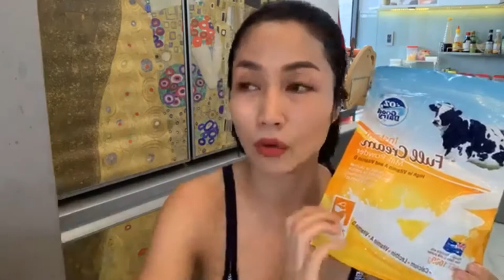Sữa tươi nguyên kem của Úc - Chị Ốc Thanh Vân chia sẽ về Oz Good Dairy Instand Full Cream Milk Power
Oz Good Dairy Instand Full Cream Milk Power - Australia bổ sung dưỡng chất và tăng cường hệ miễn dịch gấp 3 lần, giúp sáng mắt, dáng cao và thông minh vượt trội. OZ Good Dairy chứa hơn 20 loại axit amin, hàm lượng protein và canxi cực lớn, bổ sung vitamin A, vitamin D cùng các khoáng chất giúp hệ xương vững chắc, tránh các vấn đề về tật khúc xạ, tăng cường hệ miễn dịch, phát triển toàn diện thể chất và não bộ.

 Sữa OZ Good Dairy - Australia tăng cường hệ miễn dịch gấp 3 lần, giúp sáng mắt, dáng cao và thông minh vượt trội. OZ Good Dairy cung cấp hàm lượng dinh dưỡng hoàn hảo đáp ứng mọi nhu cầu về cho sự phát triển của trẻ nhỏ và sự ổn định sức khỏe ở người lớn tuổi.

Sản phẩm chứa hơn 20 loại axit amin, hàm lượng protein và canxi cực lớn, bổ sung vitamin A, vitamin D cùng các khoáng chất giúp hệ xương vững chắc, tránh các vấn đề về tật khúc xạ, tăng cường hệ miễn dịch, phát triển toàn diện thể chất và não bộ.

OZ Good Dairy là sản phẩm từ nguồn sữa tươi sạch của những chú bò thuần chủng được nuôi theo quy trình tiêu chuẩn tại Úc, với nguồn cỏ sạch tự nhiên đảm bảo cho ra đời nguồn sữa sạch không chứa các chất hóa học hay thuốc tăng trưởng… an toàn cho mọi đối tượng sử dụng đặc biệt là trẻ nhỏ.

Đặc biệt, sữa vô cùng thân thiện với người dùng không gây táo bón hay các vấn đề gì về hệ tiêu hóa. OZ Good Dairy dễ dàng sử dụng theo sở thích của từng người có thể uống nóng, lạnh tùy thích, thậm chí có thể pha cùng cà phê, ca cao, saffron … để tạo nên những món thức uống thơm ngon và bổ dưỡng.

Sữa tươi OZ Good Dairy nguyên kem 1kg có thể pha cùng 7 lít nước, là nguồn dinh dưỡng hàng ngày tốt nhất dành cho cả gia đình.

Ai là người nên sử dụng OZ Good Dairy?

 Trẻ em đang trong giai đoạn phát triển cần nguồn dưỡng chất đầy đủ để phát triển thể chất, tăng trưởng chiều cao, thông minh hơn và tăng khả năng đề kháng cao.

 Người gầy lâu năm thử mọi cách mà vẫn không tăng cân - uống ngay OZ Good Dairy  nhé!

 Người hay mắc bệnh thời tiết, đề kháng yếu OZ Good Dairy  vực dậy nguồn năng lượng và khả năng kháng bệnh, giúp bạn luôn tràn đầy năng lượng, khỏe mạnh.

 Người lớn tuổi cần nguồn dưỡng chất, muốn cải thiện sức khỏe, phòng ngừa loãng xương, chống lão hóa, tăng cường chức năng của mắt và não bộ.

 Phụ nữ mang thai không thích ứng được với sữa bầu vẫn có thể dùng OZ Good Milk thay thế.

 Người đau ốm khó ăn hoàn toàn có thể dùng sữa thay thế bữa ăn chính mà vẫn đảm bảo nguồn dưỡng chất cho cơ thể.

Sự khác biệt của OZ Good Dairy với các loại sữa thông thường:

 Bổ sung thêm vitamin A, D đảm bảo sức khỏe mắt, sự phát triển của hệ xương và khả năng hấp thu dưỡng chất cho cơ thể.

 Hàm lượng dưỡng chất gấp 3 lần sữa bột thông thường, đáp ứng mọi nhu cầu về dinh dưỡng, tăng cường hệ miễn dịch và hỗ trợ sự phát triển não bộ.

 Thân thiện và an toàn cho hệ tiêu hóa.

 Mùi vị thơm ngon, vừa miệng phù hợp với mọi đối tượng sử dụng.

Hướng dẫn sử dụng và bảo quản sữa tươi dạng bột nguyên kem OZ Good Dairy
 Hướng dẫn sử dụng:
Bước 1: Cho bột sữa vào 1/3 ly (vạch 80ml hoặc 4 muỗng = 36g)

Bước 2: Hòa tan lượng sữa trên 125ml nước (Nóng Lạnh Tùy Thích), tương ứng 1/2 ly

Bước 3: Thêm nước cho đủ 250ml.
 ☎️ Khách Sỉ: 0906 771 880/ 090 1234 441 ( Zalo/Viber)
☎️ Khách Lẻ: 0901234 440 / 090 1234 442 (Zalo)